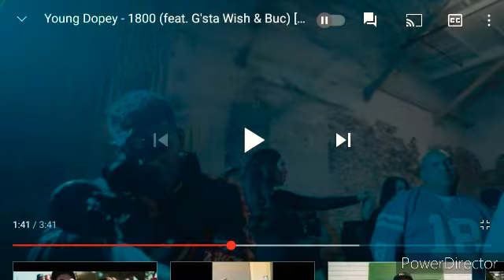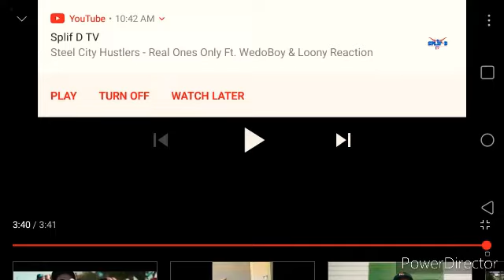Young Dopey -1800 Ft G'StaWish &Buc (REACTION)